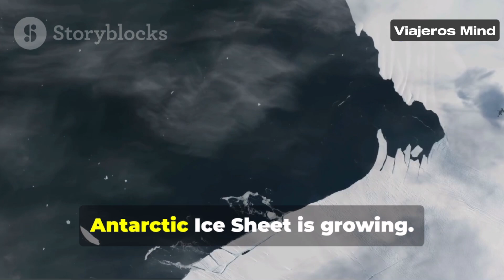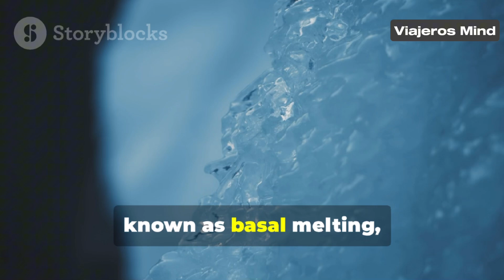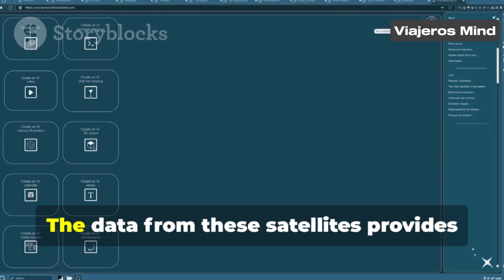Antarctica's Ice Sheet Surprise:Growth After Decades!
1. Antarctica's Crucial Role
2. Ice Sheet Growth
3. Fueling the Frozen Expansion
4. A Tale of Two Antarcticas
5. Decades of Decline
6. Ice Sheet History
7. A Sigh of Relief?
8. Satellite Data Confirms the Trend
9. Uncertainty Remains